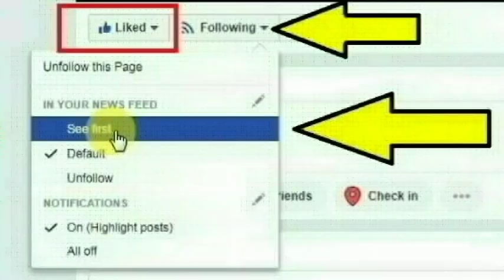வியாசர்பாடி பகுதியை சேர்ந்த திவ்யா செய்ததை பாருங்க | Chennai Vyasarpadi | Thoothupura